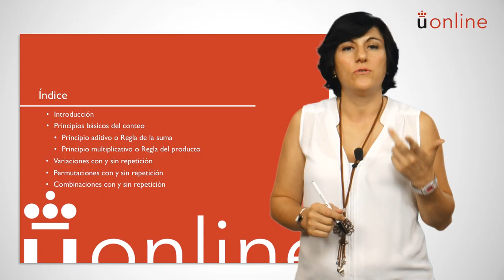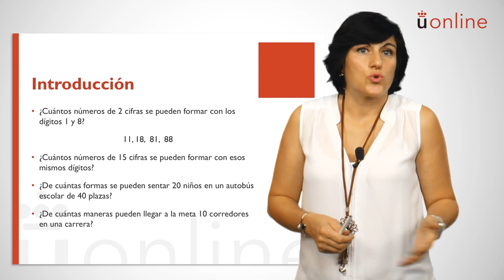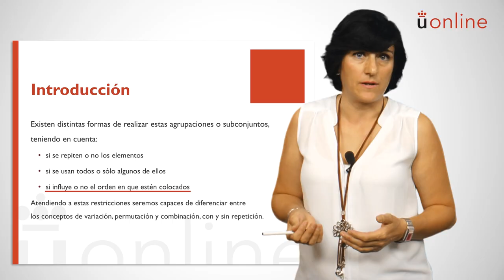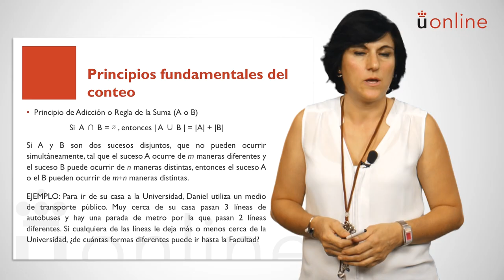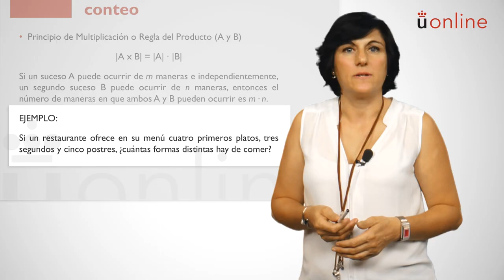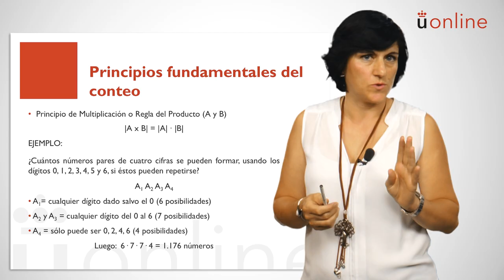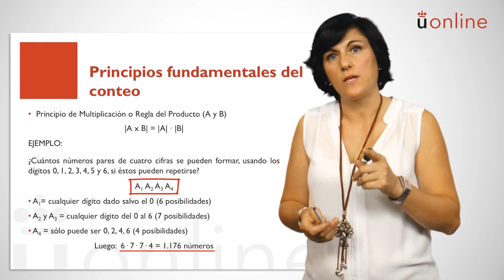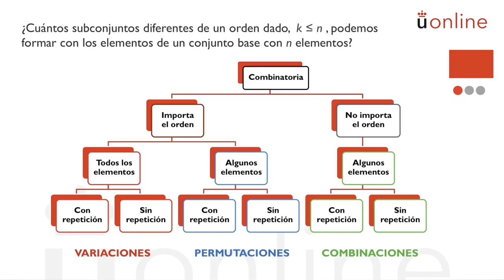Introducción a la combinatoria. Principios fundamentales del conteo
Curso introductorio de Matemáticas - Introducción a la combinatoria. Principios fundamentales del conteo
Mónica Martín del Peso. Curso 0 - Matemáticas